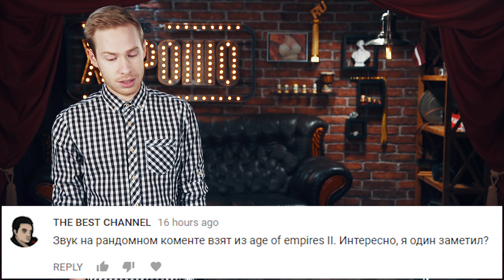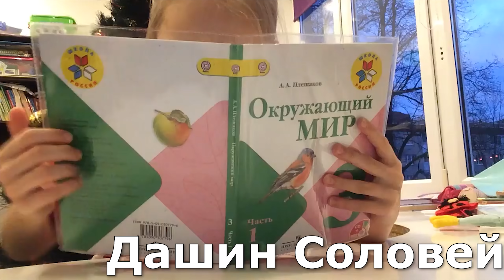This is Хорошо - Почта России на Камчатке #637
🎥 Видео из обзора:

На Камчатке посылки от «Почты России» разлетелись по аэродрому